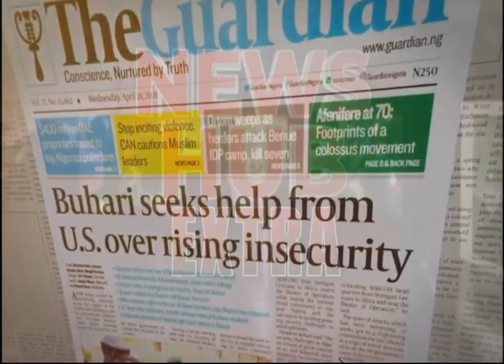GETTING THE RIGHT LEADERSHIP IN 2023mp4